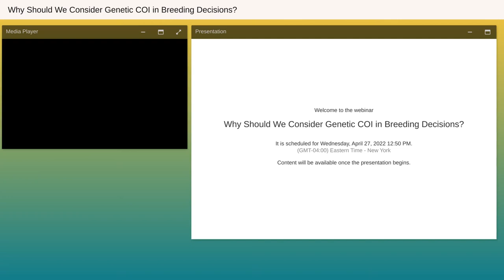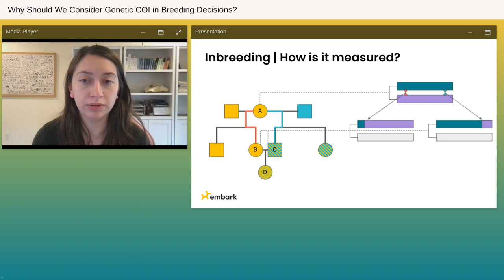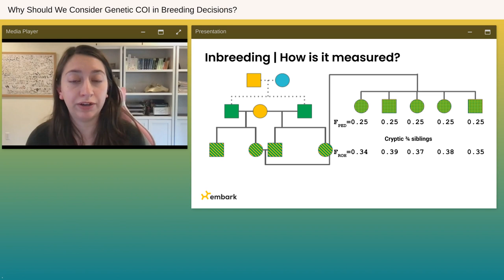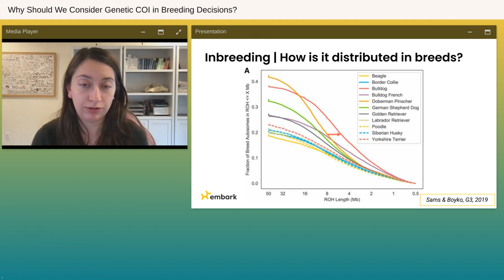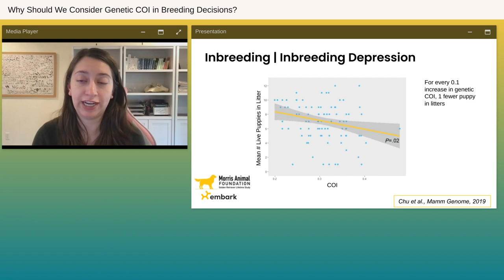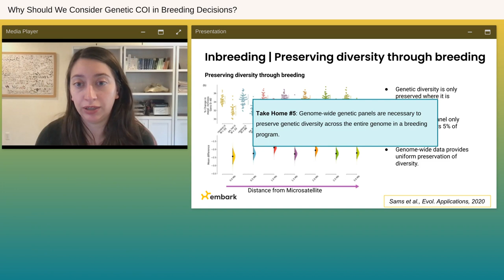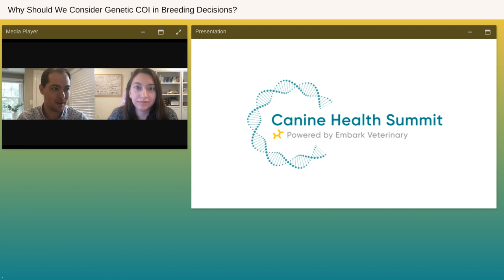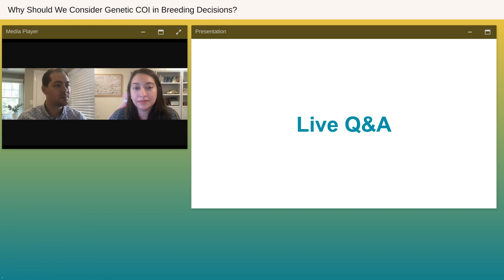Why Should We Consider Genetic COI in Breeding Decisions - Canine Health Summit 2022 - Embark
Samantha Hauser, Ph.D., Research Scientist II - Embark Veterinary, discusses how we can measure and quantify inbreeding as the coefficient of inbreeding (COI), the consequences of inbreeding on dog’s health and lifespan, and how we can leverage COI to make the best breeding decisions for our dogs and the breed.

Dr. Samantha Hauser received her postdoctoral training at University of Wisconsin-Milwaukee, PhD in Evolutionary Biology at University of Louisiana-Lafayette, and Bachelor’s in Science from Rutgers University. Prior to joining Embark in 2021, she worked in endangered species conservation, using genetics to guide management decisions on a multitude of species such as the Hawaiian monk seal and the Black-capped Vireo. Of note, she served as a collaborative partner with San Diego Zoo and the Association of Zoos and Aquariums in their mission to incorporate genetics into pedigrees to guide breeding decisions in their conservation programs to prevent species’ extinction. As a conservation geneticist at Embark, Dr. Hauser sees genetics as an incredibly pows-ful tool for canine health and breeding. She is excited to apply her experience with genetic and pedigree management to the man’s bast friend to help them live healthier and happier lives.